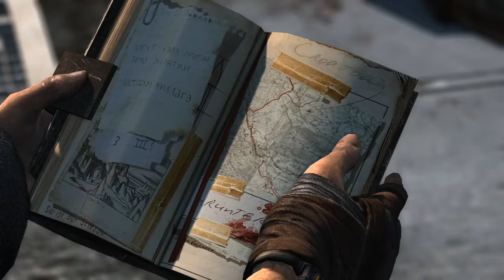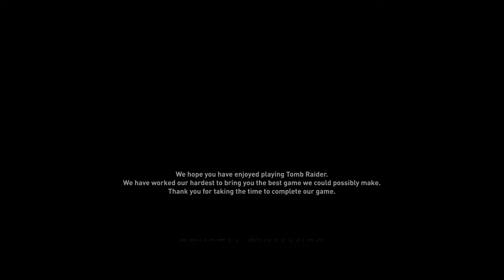Tomb Raider - ENDING (2024)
Tomb Raider (2024) - A New Beginning for Lara Croft

Dive into the action-packed adventure of Tomb Raider, a 2013 game developed by Crystal Dynamics and published by Square Enix's European branch. This tenth main entry is a thrilling reboot of the Tomb Raider series, kicking off the Survivor trilogy that reimagines Lara Croft's origins. Released on March 5, 2013, for PlayStation 3, Windows, and Xbox 360, the game emphasizes survival and exploration, with players navigating a mysterious island and uncovering hidden tombs.

Join Lara as she battles the queen's guards, confronts Mathias at the top of the monastery, and uses her iconic dual-wielding pistols to defeat her enemies. After destroying Himiko's remains to save her friend Sam, the storms disperse, allowing Lara, Sam, Reyes, and Jonah to escape the island on a cargo ship. As they sail home, Lara realizes her adventure is just beginning and resolves to uncover more ancient myths.